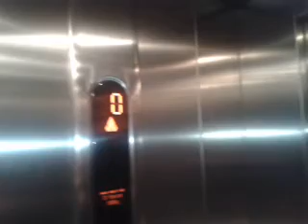Kone Ecodisc BHS Cascades Portsmouth